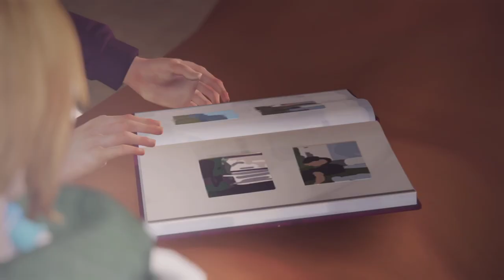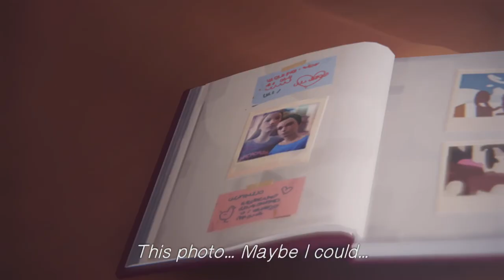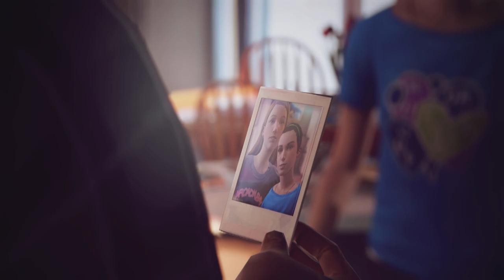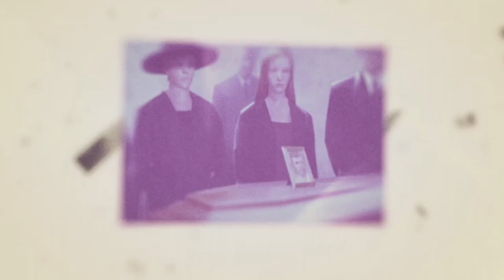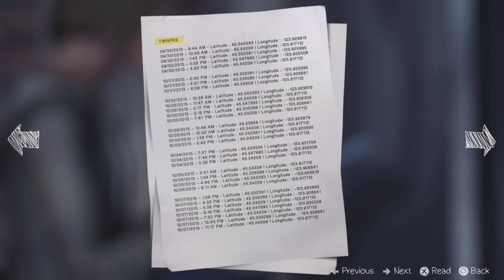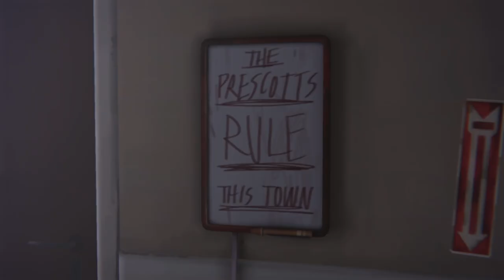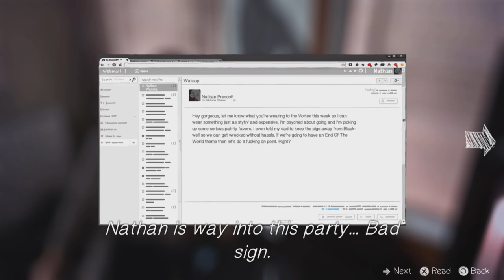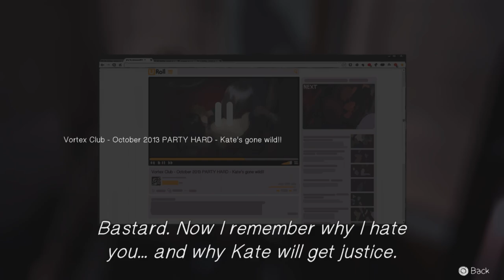Thug warren has entered the building - Life Is Strange